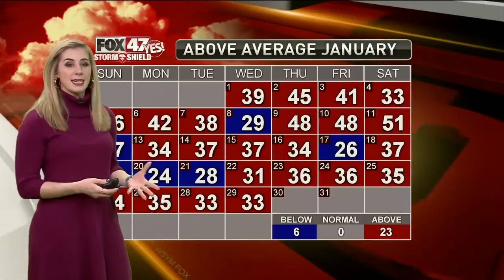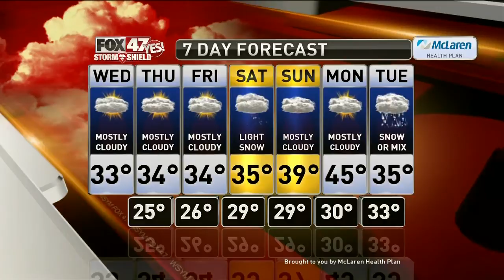Claire's Forecast 1-29